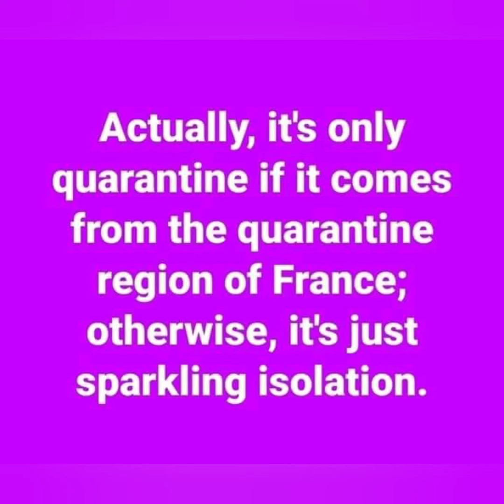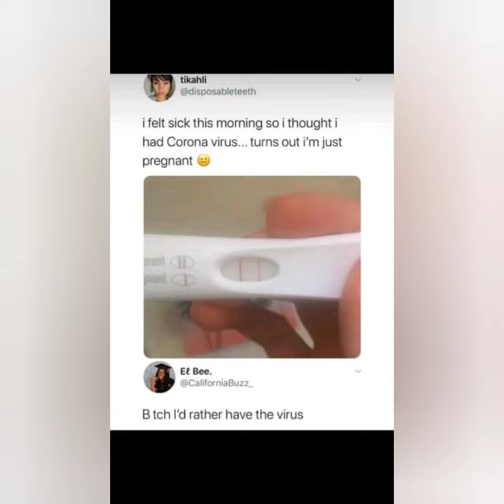Quarantine Memes dailymemes memes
Hi.. this video is a compilation of memes from selected Memes Page in fb.